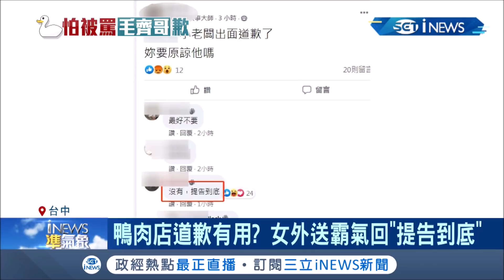鞠躬17次道歉有用？鴨肉店"毛齊哥"神隱七天出面致歉滅火 女外送員霸氣回應:提告到底│記者 李建瑩 劉瀚煒 陳秉豪│【台灣要聞。先知道】20210109│三立iNEWS